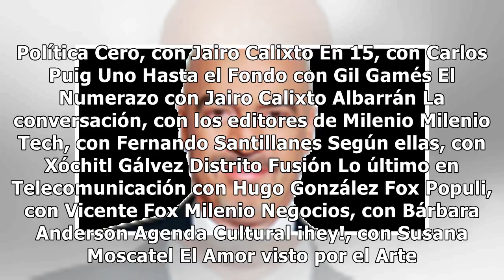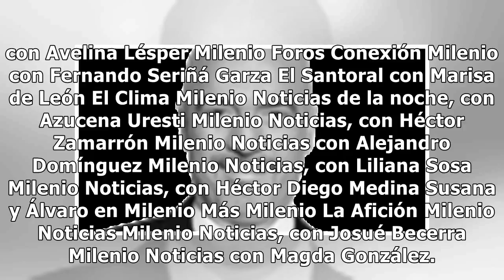Conexión Milenio. Parque Nacional La Malinche